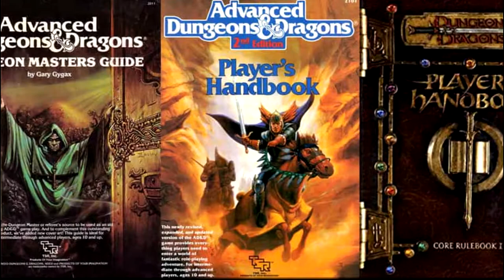Zen Studios Castlestorm II RPG Documentary IV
We debuted a mini-docuseries on RPG development, connecting new Zen Studios games with classic games and their groundbreaking design ideas. At the same time, we converted game assets to usable DnD materials and developed blog content around the Zen Studios RPG design philosophy. These efforts led to several GOG placements, a feature in GamesIndustry.biz, and an anchor promotion with DriveThruRPG.